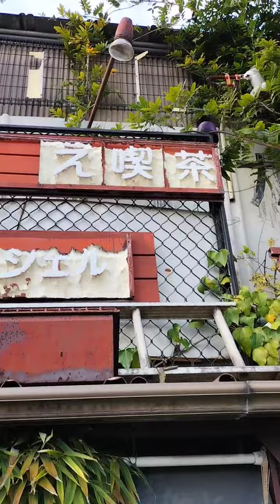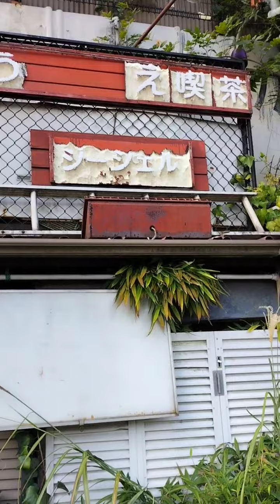🚲シリーズ『昭和えれじぃ』〜［う⭕❌え喫茶 ／ 廃墟］(日野市程久保)